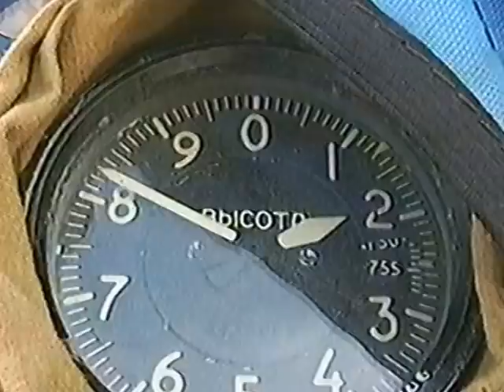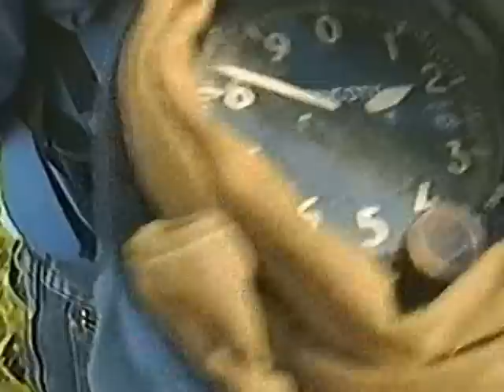lago 22 01